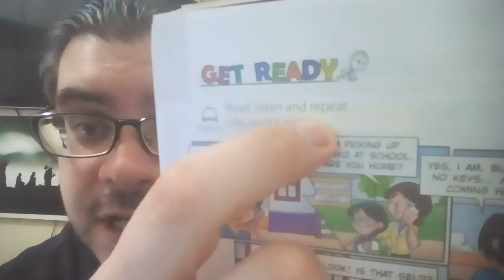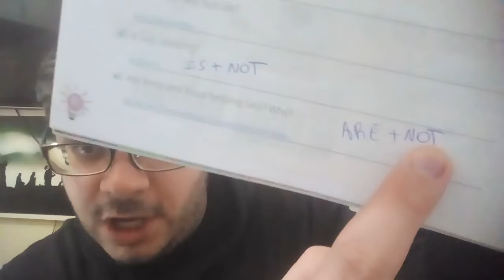51B - Inglês - Semana de 25 a 28 de Maio